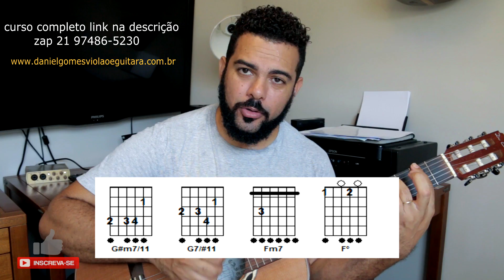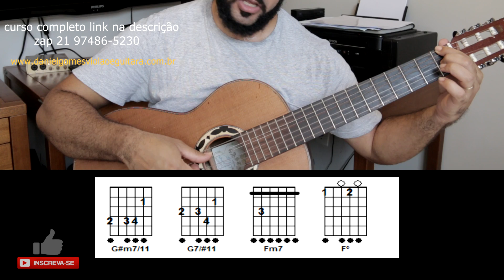Caneta Azul,Manuel Gomes /milhares de acordes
Nosso curso

NESTA AULA O PROF, DANIEL GOMES EXPLICA COMO REARMONIZAR  UMA MUSICA SIMPLES E DEIXAR MAIS INTERESSANTE COM UMA HARMONIA MAIS RICA E AGRADÁVEL.
VC VAI APRENDER A  USAR  O 2-5-1 , SUB CINCO , INVERSÃO , DOMINANTES E APLICAR NESSA MUSICA , CANETA AZUL E EM QUALQUER OUTRA MUSICA . LEMBRANDO QUE TUDO ISSO VC APRENDER EM NOSSO CURSO DE HARMONIA

100% ON- LINE